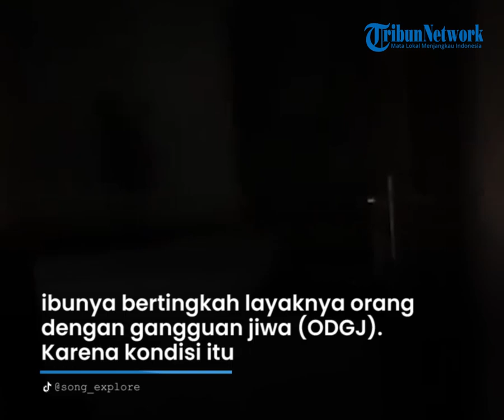Lagi Viral Sosok Tiko, Pemuda Urus Ibunya di Rumah Mewah Tanpa Listrik Bertahun tahun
Sosoknya menjadi sorotan karena mengurus ibunya seorang diri di rumah mewah yang tanpa listrik dan air.

Ditambah kondisi ibunya yang bernama Eny mengalami gangguan kejiwaan.

Selama 11 tahun lamanya, Tiko harus mengurus ibunya setelah sang ayah pergi meninggalkan rumah karena bercerai.

Sejak kepergian sang mantan suaminya itu, kondisi Ibu Eny menjadi tak karuan.

Diungkap Tiko, ibunya bertingkah layaknya orang dengan gangguan jiwa (ODGJ).

Karena kondisi itu, ibunya tak mau beranjak dari rumah mewah tersebut.

Sang ibu juga menolak rumah itu dibersihkan bahkan dialiri listrik, sehingga dibiarkan tak terurus.

Tiko hanya mengandalkan air dari hujan dan bantuan tetangga.

Menurut Tiko, itu adalah permintaan ibunya sendiri. Untuk makan Tiko masih bisa mencukup kebutuhan mereka sehari-hari.

Tiko yang kini sudah berusia 23 tahun pun telah bekerja meski masih serabutan.

Lebih lanjut, Tiko mengaku bahwa tidak ada satupun saudara yang menolong dia dan ibunya.

Kehidupan menyedihkan Tiko ini viral di TikTok dan YouTube. Banyak para YouTuber datang untuk mengambil gambar.

Berkat para YouTuber ini pula, kondisi Tiko dan ibunya diketahui publik.

Setelah ramai, dinas sosial setempat akhirnya mengevakuasi ibu Tiko untuk dirujuk ke rumah sakit.

Proses evakuasi berlangsung dramatis, karena Tiko masih enggan membawa ibunya ke rumah sakit.

Dari video yang beredar ramai di TikTok, Tiko bankan menangis melihat ibunya ketika dirujuk.

Video Editor : Asriadi
Host : Fiorena Jieretno
Narasi : Waode Nurmin